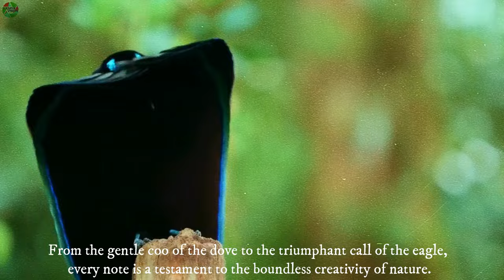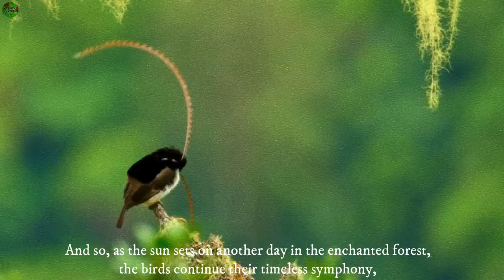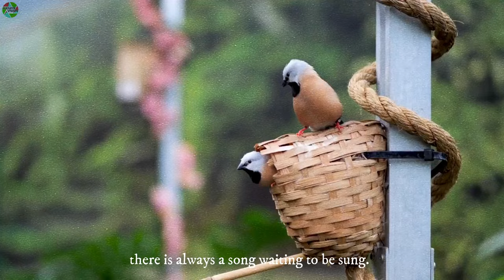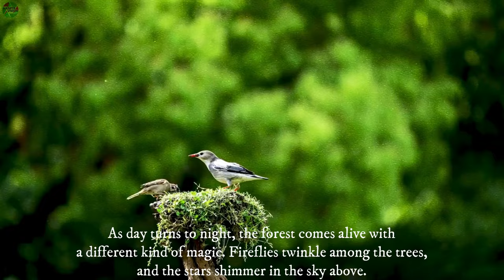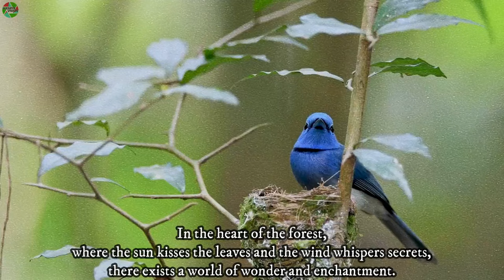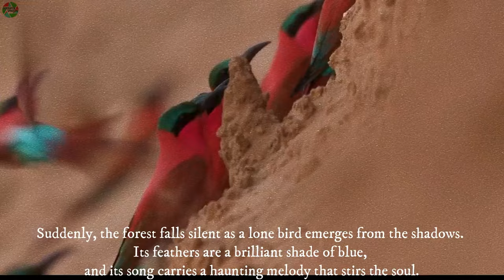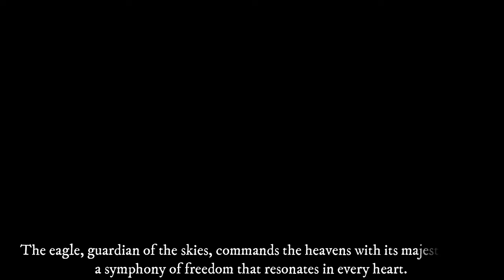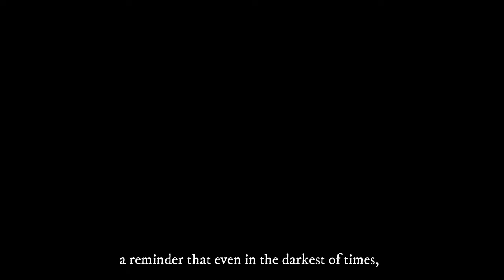8K ULTRA HD BEAUTIFUL BIRDS ANS BIRD'S SINGING STORYLINE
8K ULTRA HD BEAUTIFUL BIRDS ANS BIRD'S SINGING STORYLINE
AASIFIX VISION